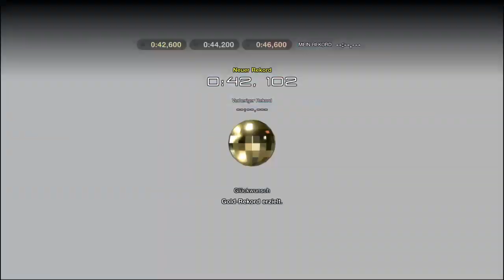Gran Turismo SPORT 100%